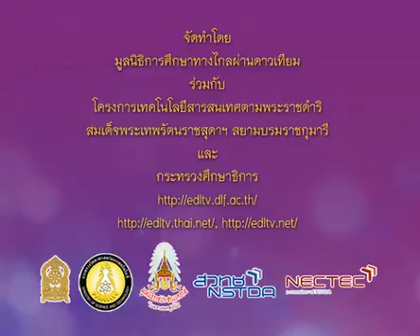118+socp2+dltv54p+540629+A+กิจกรรมเตรียมความพร้อม+ศาสนาน่ารู้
7.พุทธศาสนา, พุทธประวัติ, พระรัตนตรัย
7.3 ศาสนาน่ารู้(1)  คาบที่  1/1
118+socp2+dltv54p+540629+A+กิจกรรมเตรียมความพร้อม+ศาสนาน่ารู้

ใบความรู้ ศาสนาน่ารู้ (1หน้า)
ใบความรู้ ศาสนาน่ารู้ (4หน้า)

7.พุทธศาสนา, พุทธประวัติ, พระรัตนตรัย
7.1 พระพุทธศาสนาเป็นเอกลักษณ์ของชาติไทย(1)
7.2 พุทธประวัติ(2)
7.3 ศาสนาน่ารู้(1)
7.4 ศรัทธาในพระรัตนตรัย(1)
7.5 วันสำคัญทางศาสนา : วันอาสาฬหบูชา, วันเข้าพรรษา(1)